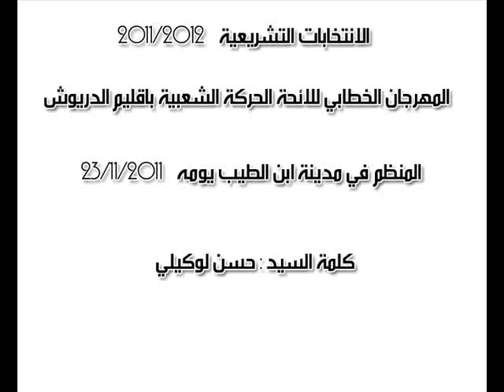كلمة ''حسن لوكيلي'' خلال مهرجان خطابي لحزب الحركة الشعبية ببن الطيب